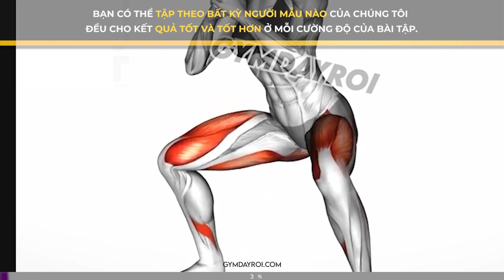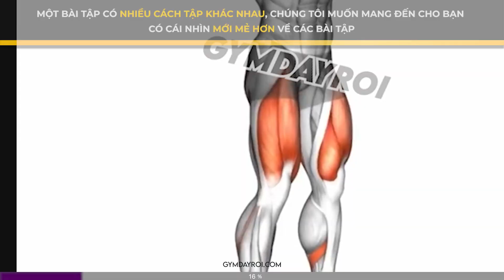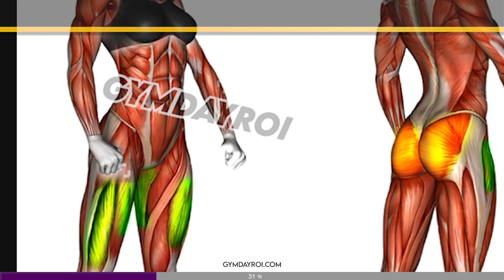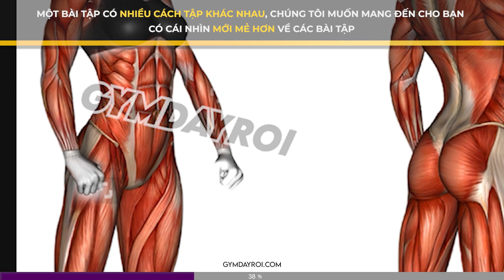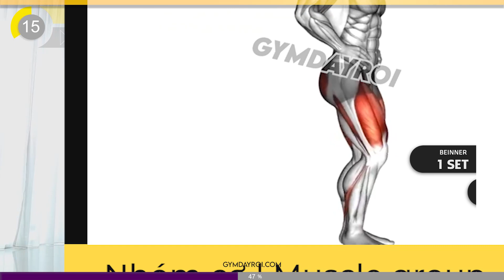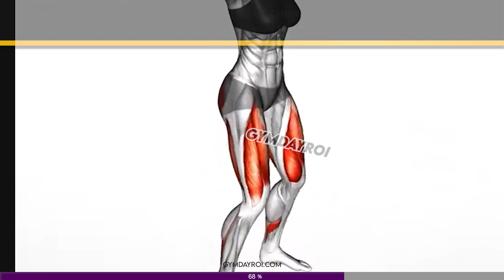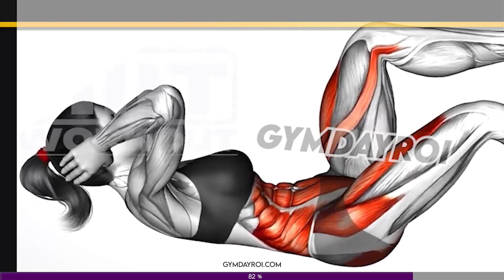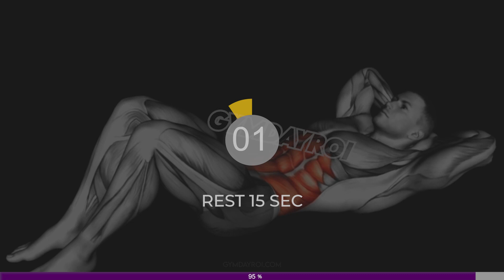Combo: Cơ Bụng Số 11, Eo Thon, Bụng Phẳng - Mông To, Căng Tròn Tại Nhà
Danh sách bài tập:

00:00 Intro
00:15 Sumo Squats
01:15 Deadlift Curtsy Lunges
02:15 Squat Twists
03:15 Glute Bridge
04:15 Side Leg Clam L
05:15 Side Leg Clam R
06:15 Reverse Lunge
07:15 Lunge Curtsy Lunge L
08:15 Lunge Curtsy Lunge R
09:15 Squat Punches
10:15 Knee Tucks
11:15 Bicycle Crunch
12:15 Flutter Kicks
13:15 Crunch

Track: Curbi - What You Like [NCS10 Release]